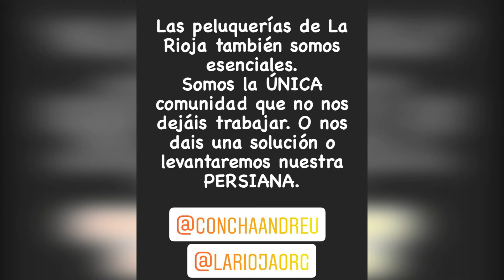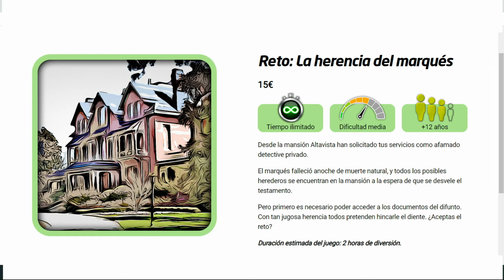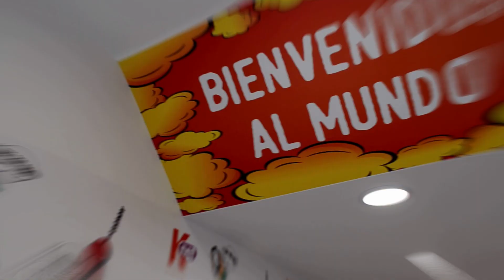Programa 5/2/21. La Brújula de La Rioja (Sección KNET)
Nueva entrega de nuestra sección en La Brújula de Onda Cero La Rioja.
Si no lo escuchaste o te apetece recordarlo, te lo hemos editado con imágenes para que lo disfrutes el doble.